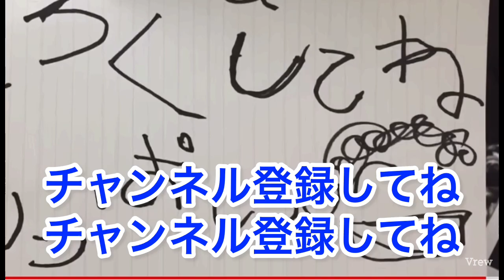【レペゼン×カジサック】教えて！カジサック！なんで芸人さんは仲がわるくなるの？RepezenFoxx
レペゼンとカジサックのコラボだよ！

『 AGESTOCK2023
　 Repezen Foxx TOKYO LIFE
　in 国立代々木競技場 第一体育館 』

　　　💥開催決定💥
RepezenFoxx のワンマンライブ開催！

◾️日時
2023年3月5日(日)

〈FC先行販売〉
2月4日(土)20:00〜2月9日(木)23:59

②チケットぴあ先行販売
2/10（金）20:00〜

③他プレイガイド先行販売
　2/13 （月）20:00〜

④一般販売
2/18（土） 20:00〜

ー

【カジサックさんのチャンネル】

広瀬香美 新曲 プレミアムワールド：

 • 広瀬香美 - プレミアムワールド ...

ー

おっす！うんちブリブリ！💩💩💩
このチャンネルはごみかすレペゼンフォックスが不定期で緩くテキトーに更新するチャンネルだよ！

うんちを見る目で見てね！

 / repezenfoxx

【切り抜き職人募集について】

★なんと！レペゼンは広告収益の8割渡ししてます！※国内最大級
レペゼンの切り抜きをしてお金を儲けよう！

・サポート付き！興味がある方は担当の🐙たこちゃん🐙にDMしてね！

★TikTokに関しても沢山のアドバイスを行っております！

【レペゼンの情報を一番早くゲットできるのは公式ライン！】
※ちなみに業界で日本で一番フォロワー多いらしいよ！

自称DJ集団「Repezen Foxx(レペゼンフォックス)」のYouTubeチャンネルだよ！

昔は「レペゼン地球」って名前で日本で活動してたけど、最近は「Repezen Foxx」って名前で海外で活動してるよ！

ー人気動画ー
■【好きなことで、生きていく】

 • 【好きなことで、生きていく】『レペ...

■ガーシーのみぞおち殴ってみた

■子供騙してボロ儲けしてる悪徳祭りくじの手口『レペゼン地球 × ヒカル』

 • 【ハナから商品渡す気はなかった？】...